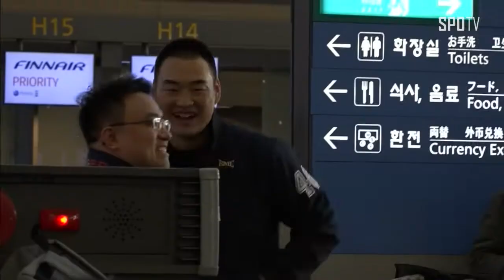[KBO리그] ‘아직 연락 없지만…’ 최준석-김진우, KBO리그 복귀 도전 (스포츠타임)